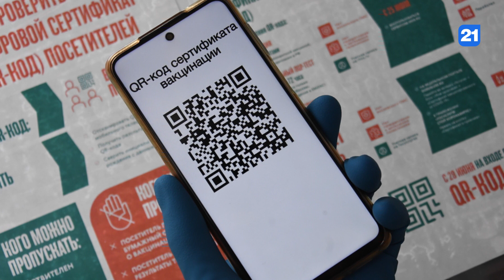NEWS DIGEST 13.01.2022(2)